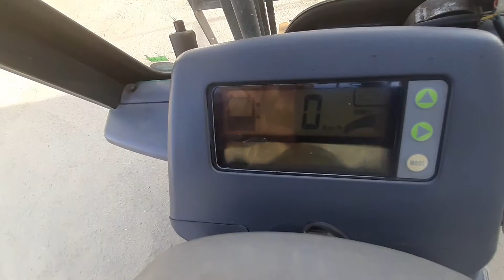Видеообзор вилочного погрузчика KOMATSU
Видео вилочного погрузчика KOMATSU FB15EX